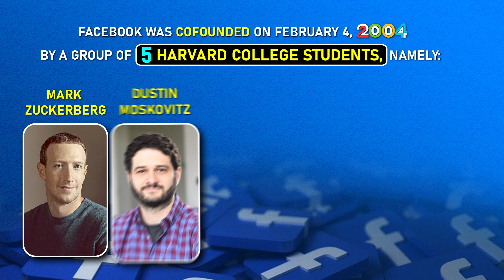FIXY | Facebook | Instagram | X | YouTube | Social Media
This video tells about 4 popularly used social media services: Facebook, Instagram, X, YouTube.
Facebook was cofounded on February 4, 2004 by a group of 5 Harvard College students, namely: Mark Zuckerberg, Dustin Moskovitz, Chris Hughes, Andrew McCollum and Eduardo Saverin. All the five cofounders of Facebook were of the ages 19 to 21 at the time. Four cofounders resigned with the passage of time, and now only Zuckerberg is left from the original team. Mark Zuckerberg is the CEO of Facebook since February 4, 2004. Facebook is headquartered in Menlo Park, California, US.
Instagram was cofounded on October 6, 2010 by Kevin Systrom and Mike Krieger. Both the cofounders were of the ages 26 and 23 at the time.  Meta Platforms, Inc., the parent company of Facebook, bought Instagram in April 2012. But both the cofounders continued to work for Instagram after that, and both finally resigned together on September 24, 2018. Adam Mosseri is the head of Instagram since October 1, 2018. Instagram is headquartered in Menlo Park, California, US.
X, formerly Twitter, was cofounded on March 21, 2006 by Jack Dorsey, Noah Glass, Biz Stone and Evan Williams. The four cofounders were of the ages 25 to 34 at the time. In October 2022, Elon Musk acquired Twitter and renamed it as X in June 2023. Linda Yaccarino is the CEO of X since June 5, 2023. X is headquartered in San Francisco, California.
YouTube was cofounded on February 14, 2005 by Steve Chen, Chad Hurley and Jawed Karim. The three cofounders were of the ages 25 to 27 at the time. The first ever video on YT, titled ‘‘Me at the zoo’’ was uploaded by the co-founder Jawed Karim. YouTube was sold to Google in November 2006. Neal Mohan is the CEO of YT since February 16, 2023. YT is headquartered in San Bruno, California, US.